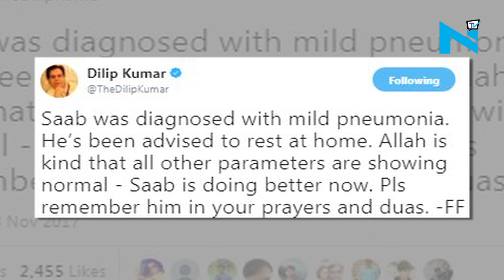Dilip Kumar diagnosed with pneumonia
Veteran actor Dilip Kumar, has been diagnosed with mild pneumonia recently but as a family friend his condition is normal.
Faisal Farooqui, a family friend of Dilip Kumar took to the actor’s official Twitter account, and wrote:

“Saab was diagnosed with mild pneumonia. He’s been advised to rest at home. Allah is kind that all other parameters are showing normal – Saab is doing better now. Pls, remember him in your prayers and duas.”
Earlier this year, in August, the legendary actor was admitted in the Lilavati Hospital here due to dehydration and urinary tract infection but later his health condition improved and he was taken back to his residence.

We wish the actor best of health